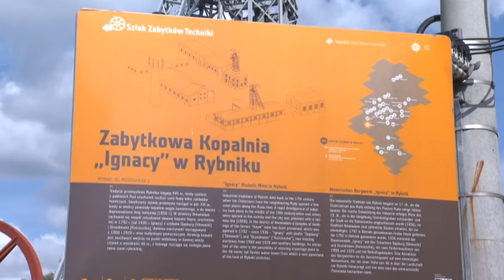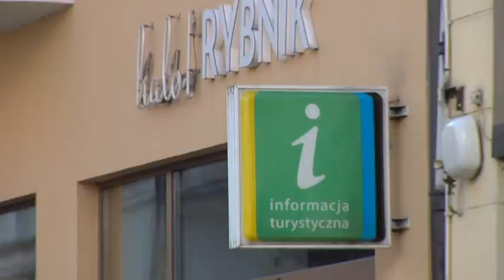Ślonski sztwortek we internecu